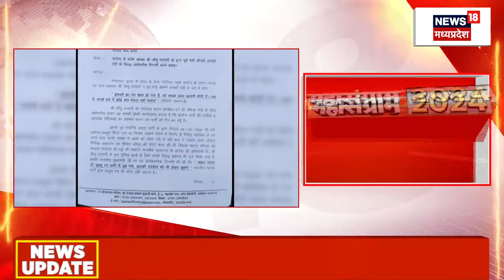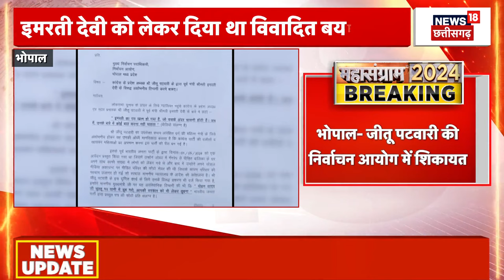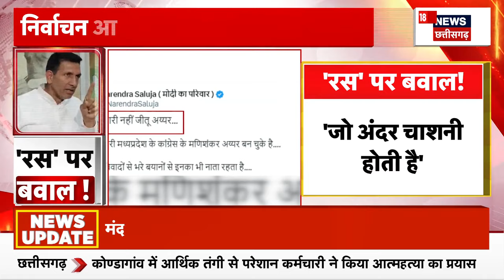Jitu Patwari on Imarti Devi:BJP ने खोला जीतू पटवारी के खिलाफ मोर्चा, Indore में महिलाओं का प्रदर्शन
Gwalior से बड़ी खबर है. PCC Chief Jitu Patwari के बिगड़े बोल सुनने को मिले हैं. दरअसल, Imarti Devi को लेकर Jitu Patwari ने विवादित बयान दिया है. हालांकि अब Jitu Patwari ने अपनी सफाई देते हुए कहा कि उनके बयान को तोड़-मरोड़कर पेश किया जा रहा है. सुनिए